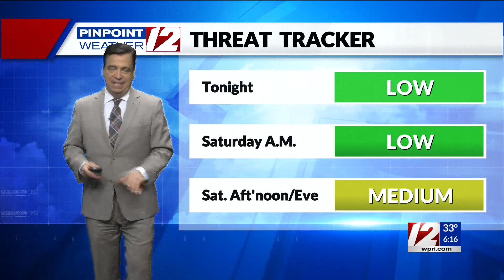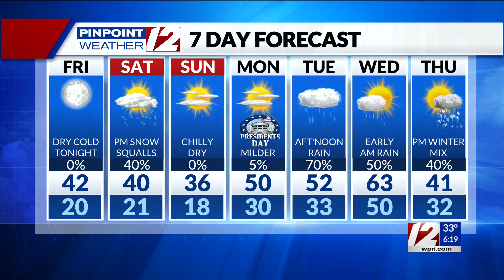Pinpoint Weather 12